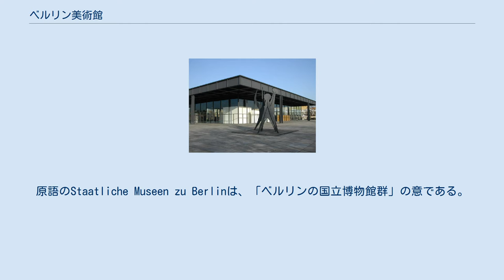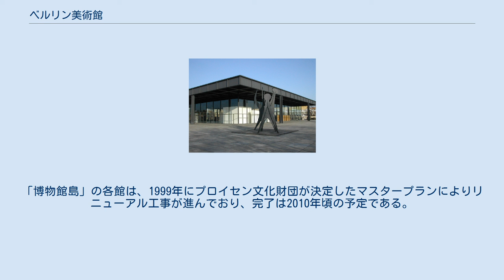ベルリン美術館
ベルリン・旧博物館 ベルリン美術館 （ベルリンびじゅつかん、Staatliche Museen zu Berlin）は、ドイツのベルリンにある美術館・博物館群である。
プロイセン王家歴代のコレクションを基礎として1830年に発足した「旧博物館」がその発祥であり、以後、コレクションが増大するにつれ、新たな博物館が次々に建てられた。
「ベルリン美術館」とは、単独の美術館ではなく、市内の「博物館島」（ムゼウムスインゼル）、ティアガルテン地区、ダーレム地区などに存在する多くの美術館の総称である。
原語のStaatliche Museen zu Berlinは、「ベルリンの国立博物館群」の意である。
日本語では、1991年にNHKの特別番組「ベルリン美術館－もう一つのドイツ統一」が放送されるなど、「ベルリン美術館」が美術館・博物館群全体を指す場合の一般的な表記となっている。
 ベルリン美術館は、プロイセン文化財団によって運営され、以下の18の部門から成る総合美術・博物館である。
 古代エジプト美術館およびパピルス・コレクション 古代（ギリシャ、ローマ）美術コレクション 先史・初期歴史博物館 古代末期・ビザンティン美術館 古代近東美術館 絵画館 ナショナルギャラリー 彫刻コレクション 版画素描コレクション イスラム美術館 アジア美術館 インド美術館 工芸美術館 民族学博物館 民俗学博物館 貨幣室 芸術図書館 石膏模造製作所 なお、以上18の各部門がそれぞれ1つの博物館に相当するわけではなく、1つの建物に複数の部門が展示されていたり、1つの部門が複数の博物館に分かれていたりするので、注意を要する。
たとえば、ペルガモン博物館には1つの建物の中に「古代（ギリシャ、ローマ）美術コレクション」「古代近東美術館」「イスラム美術館」の展示がある。
 ボーデ博物館 ベルリン美術館発祥の地は、世界遺産に登録されている「博物館島」（ムゼウムスインゼル、独：Museumsinsel）である。
「博物館島」は、ベルリンの中心部、シュプレー川の中洲の北半分を占め、旧博物館、新博物館、旧ナショナルギャラリー、ボーデ博物館、ペルガモン博物館の5館がある。
19世紀当時、この島にはプロイセン王国のベルリン王宮があり、周辺にはベルリン大聖堂、ベルリン市庁舎などがあるベルリンの中心地であった。
1830年、時のプロイセン王フリードリヒ・ヴィルヘルム3世の命によって旧博物館が開設されて以来、1世紀をかけて整備されたものである。
以下に開館年次順に各館の概要を略述する。
 新ナショナル・ギャラリー 「博物館島」の各館は、第二次世界大戦の空襲で甚大な被害を受けた。
大戦中、各地に疎開させていた美術品のうち、一部は火災などで消滅し、一部はソビエト連邦軍によって持ち去られた。
東西ベルリンの分離後、「博物館島」は東ドイツの管理下にあった。
ソビエトに持ち去られた美術品は1958年に東ベルリンに返還されたが、英米の管理地区に疎開され、英米軍が保管していた美術品は東ベルリンにある「博物館島」に戻されることはなく、西ベルリンには東ベルリンとは別の「ベルリン美術館」が建設されることとなった。
市の南西部、ダーレム地区にあり、アジア博物館として使われる予定であった建物が1956年、西ベルリン側の絵画館となり、「ダーレム美術館」と呼ばれるようになった。
ここにはおもにアメリカ軍から返還された絵画が展示された。
さらに1968年には西ベルリンのティーアガルテン地区にミース・ファン・デル・ローエの設計による現代建築の「新ナショナル・ギャラリー」(Neue Nationalgalerie)が開館した。
 1990年の東西ドイツ統合後、それまで東ベルリンと西ベルリンに分かれていた「ベルリン美術館」の組織も統合した。
従来、東ベルリンに14館、西ベルリンに14館あった博物館・美術館は統合整理され、あちらこちらの館に分かれて所蔵されていた美術品も、部門別に整理が進められた。
1998年にはティーアガルテン地区の文化フォーラム (Kulturforum) 内に新しい「絵画館」(Gemäldegalerie)が建設され、従来ボーデ博物館とダーレム美術館にあった絵画のうち、18世紀以前のもの（イタリア・ルネサンス、ドイツ・ルネサンス、ネーデルラント絵画など）がこの「絵画館」に集められた。
絵画に関しては19世紀のもの（19世紀ドイツ絵画、フランス印象派など）は「博物館島」の旧ナショナルギャラリー、20世紀のもの（パ...